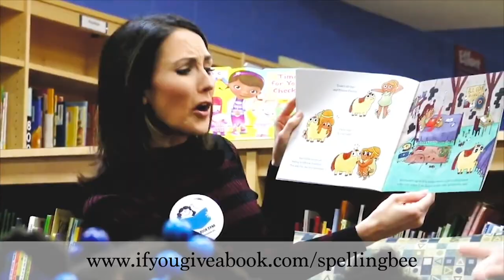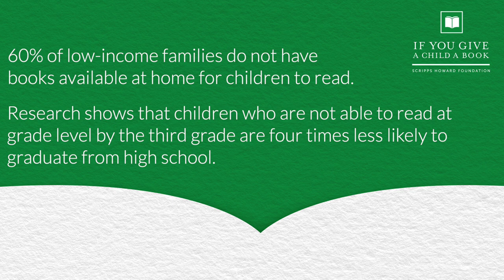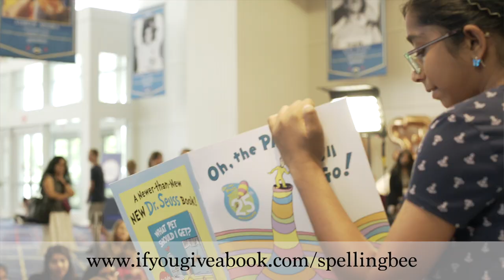We Need Your Help! Provide Books for Children in Need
The Scripps National Spelling Bee is calling on millions of spellers and lovers of books to support the “If You Give a Child a Book …” campaign. The program, initiated by the Scripps Howard Foundation, raises money to buy books for students in need. Since the Scripps National Spelling Bee calls the Washington D.C. area home each year for its national finals, we are choosing a D.C. area school as the benefactor of this effort. The Bee is joining the team at the Scripps Washington Bureau to provide books for Thomson Elementary School in Washington, D.C.

Nearly half of Thomson Elementary students are English language learners and 100% are economically disadvantaged. In research about the importance of literacy and early reading, studies found that 60% of low-income families do not have books available at home for children to read, and children who are not able to read at grade level by the third grade are four times less likely to graduate from high school.

The campaign runs from Sept. 1-11.